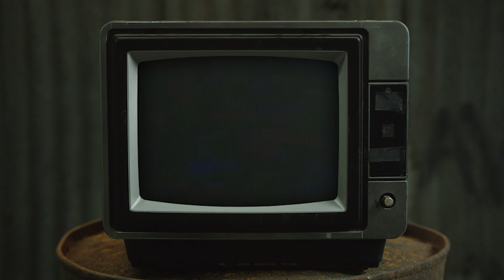Locomotive Jazz Festival 2024 - Trailer